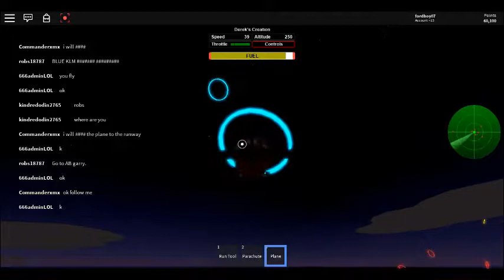Roblox Plane Simulator Finding Mysteries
Thank you guys for 24 subscriber's BTW 24 is my favorite and lucky number so hopefully my channel will stay good Here's the link to the game